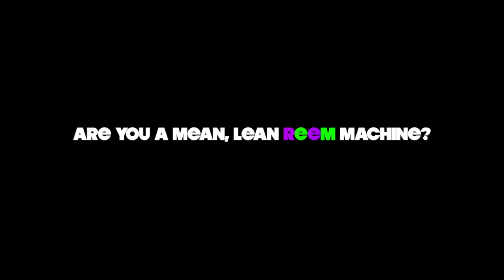REEM- DO YOU EVEN?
The REEM muscle-off.

Get ripped and like our facebook page: REEM- Sheffield University.